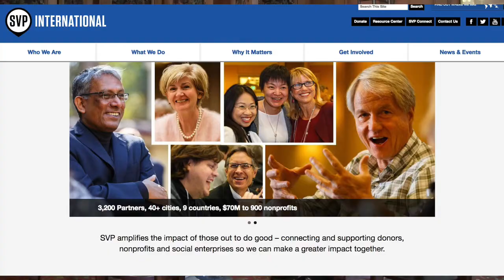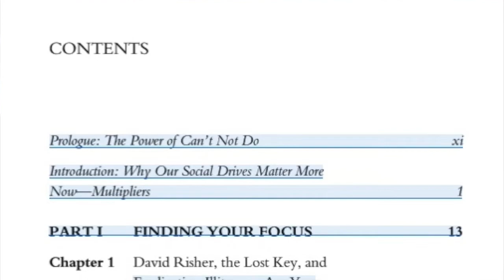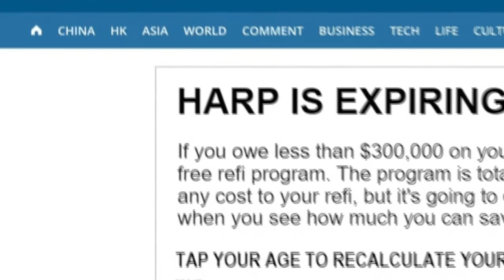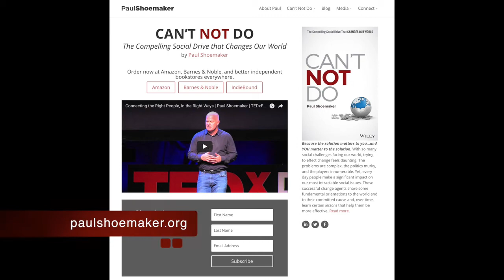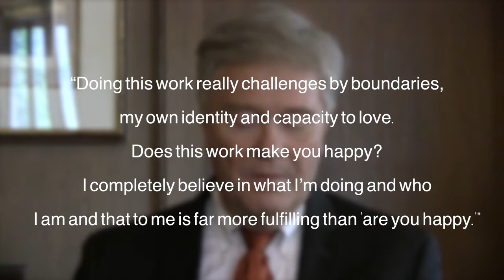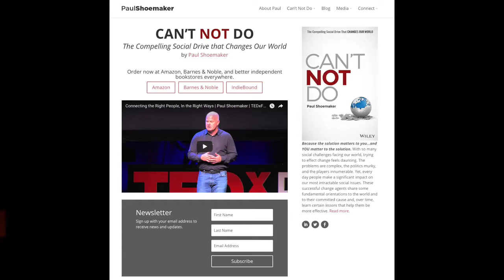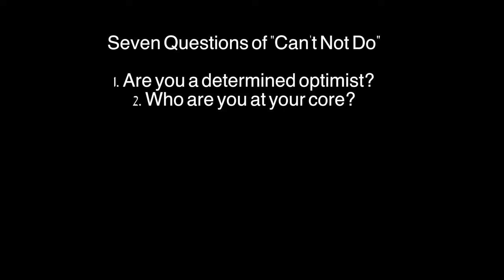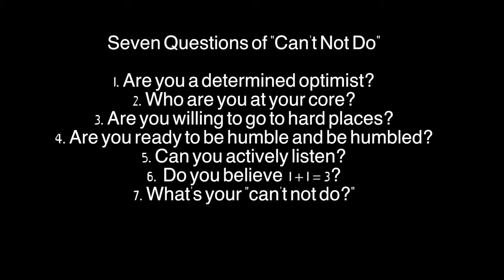Can't Not Do: The Compelling Social Drive That Changes Our World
Author Paul Shoemaker describes people who are driven to make a positive impact on the world. The essential quality? Determined optimism.